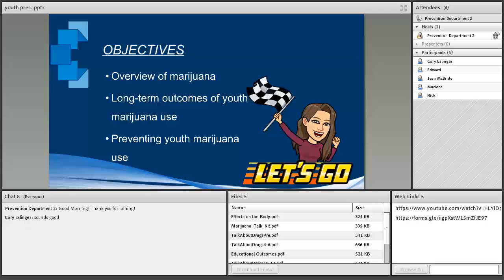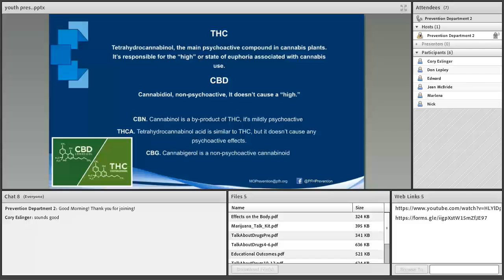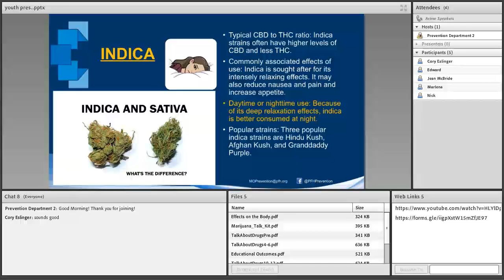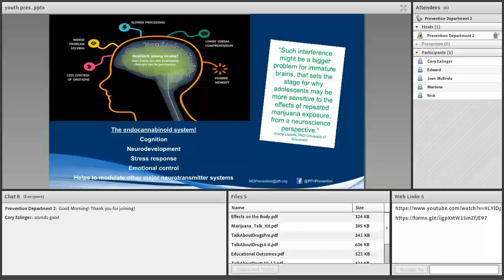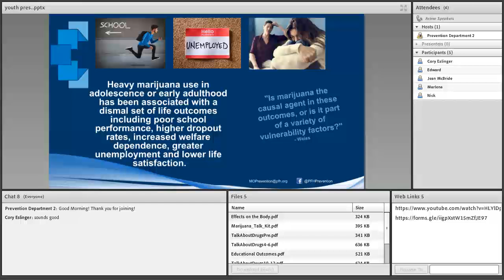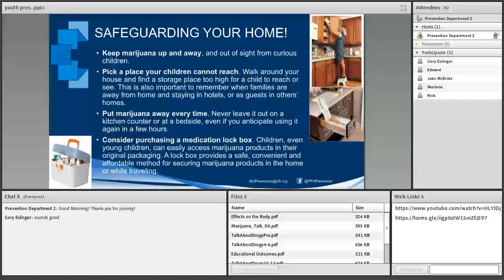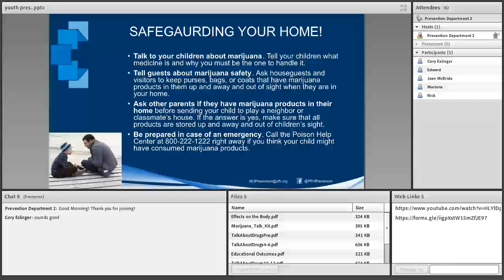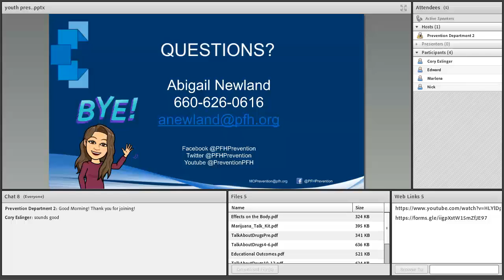Marijuana And Our Youth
An informational video on marijuana and the effects on our youth, facilitated by Abigail Newland.